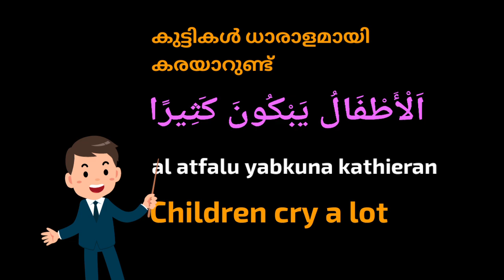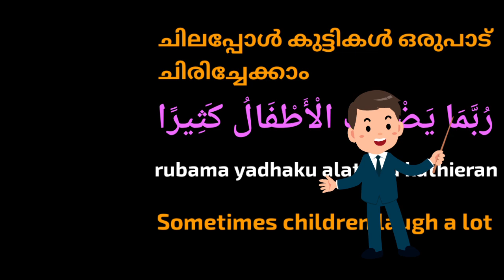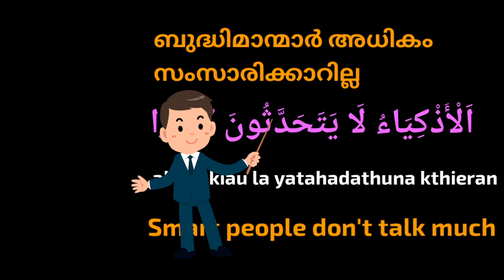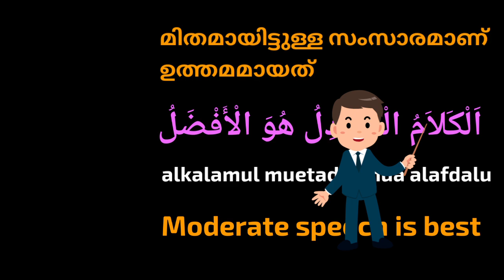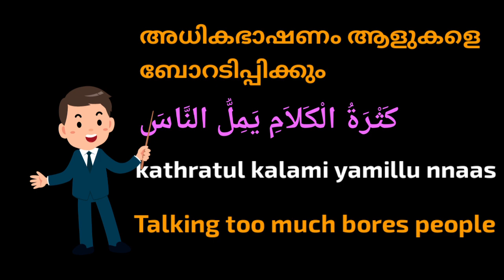Talking too much bores people|| Learn Arabic language || Abdul Kareem C A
Learn Arabic

Arabic Learning

Learn Arabic ||

Arabic Learning ||

Learn Arabic  ||

Learn Arabic language Learning from English and Malayalam ||

Arabic Learning ||

Arabic language Learning Lessons ||

Viral Arabic Learning video ||

Viral learn Arabic video ||

Learn Arabic language with Malayalam ||

Learn Arabic language with English ||

Learn Arabic ||

Learn English ||

Arabic for P S C test examine ||

Arabic classe for school students ||

Arabic classe for  +1 students ||

Arabic classe for +2 students ||

Arabic classe for Degree students ||

Arabic classe for P G students ||

Learn Malayalam ||

New technical 3 languages Easy Learning video ||

Learn viral Arabic language ||

Viral Arabic language Learning  Lessons ||

famous Arabic Learning Lessons in Malayalam ||

Famous Arabic Learning Lessons from English ||

Learn Arabic language in Malayalam and English

Arabic Learning Lessons

Learn Arabic  viral video

Arabic Learning viral videos

Arabic Learning Malayalam and English

famous Arabic Learning

Famous Arabic Learning Lessons in Malayalam and English

viral easy Arabic Learning Lessons

Arabic Learning Lessons

Viral video

Viral video for Learn Arabic language

most viral videos Arabic teaching classes

Viral Arabic language Learning methods

Most Useful Arabic Words usages Learning video

Most important Arabic language phrases Learning Lessons

Viral Arabic language Learning tutorial

Beautiful Arabic Learning classes from English and Malayalam

Most Useful Arabic phrases

International famous Arabic phrases

Most Useful Arabic phrases Learning from Malayalam

International famous Arabic Words Learning

Arabic language Learning Lessons from Malayalam and English

Arabic teacher

Guide for Arab job

Arab job guides

Guide for  Arab Countries

Arabic guide

Arabic teacher in Malayalam and English

Arabic master in English and Malayalam

Arabic teaching from English and Malayalam

Arabic Master

Arabic Ustad

Arabic Sar

Arabic sir

Arabic Job

3 in on Language  Malayalam and English and Arabic Best Learning classes

New style study for Arabic

New generation Arabic teaching style

Arabic grammar

Arabic speaking

Arabic Words

Arabic phrases

world famous Language  Arabic Learning

Arabic Ustad

Arabic Ustad for Malayalam and English

Arabic talking training

Arabic speaking

Arabic language pronunciations

Arabic language lovers

Language for best job in foreign countries

Western language in  Arabic

Arabic talking training for job candidates

Arabic for  P S C Tests

Arabic training for job

Arabic professor

Professional Arabic Learning Lessons

Professional classes for Arabic language Learning

Arabic phrases usages

Arabic skills

Arabic munshi

Arabic talking

Welcome to our Arabic language Learning channel

Arabic talking pronunciation  with English and Malayalam

Useful Arabic Word's Usage learning

Useful Arabic Words usages

Arabic language Learning in English and Malayalam

Meaning of Arabic words and English

Important Arabic Words usages

Arabic Language Learning Lesson

Easy Arabic language Learning  in Malayalam and English

Arabic Lessons easy teaching   method

Arabic Learning in English and Malayalam

Arabic Language Learning from English and Malayalam

Spoken Arabic

Spoken language

Arabic pronunciation

English pronunciation

Malayalam pronunciation

Spoken Arabic language in Malayalam

Very easy Arabic language Learning Lessons in Malayalam and English || Abdul Kareem C A || part 102

Manjaly